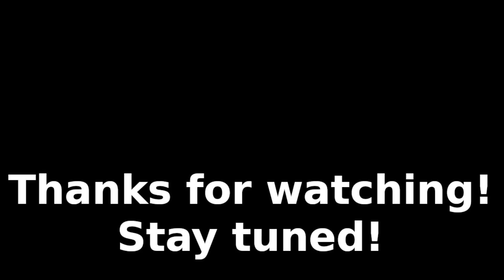Reached Acadia, and DiMA [Fallout 4. Ep. 101]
In this episode, we meet Old Longfellow, who agrees to accompany us to Acadia, where we hope to find Kasumi. There, however, we meet DiMA, and that is as big of surprise for me and Nick, just as it seems to be for DiMA as well. We're welcomed in Acadia, and get to meet its inhabitants. Those include Kasumi, but does she want to go back home? Enjoy!

00:00 Recap, The Last Plank, Mitch
04:00 Almanac, Old Longfellow
07:00 Following the guide to Acadia
15:40 Meeting a Child of Atom
17:25 Parting ways
19:45 Meeting DiMA, the leader of Acadia
29:10 DiMA's reaction on fraction membership
34:30 That'd be Faraday, he needs a delivery
41:25 Chase is a bit asserting one, she's lost something
44:55 Naveen's expected more
46:00 Aster loves data
47:50 Cog trades out of boredom
49:50 Crafting moment
55:40 Nick's thoughts on the encounter, Acadia's projects
01:00:20 Found Kasumi
01:05:50 Faraday's journal
01:09:10 Outro